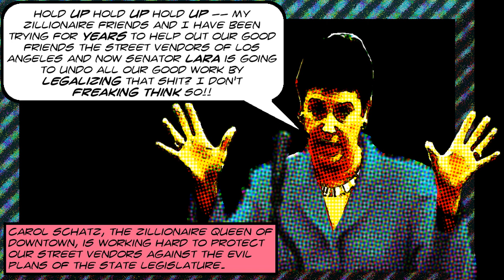2016 12 12 public works committee hearing on street vending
This is the December 12, 2016 meeting of the Public Works Committee of the Los Angeles City Council.  The whole meeting was devoted to discussing the proposed street vending ordinance.